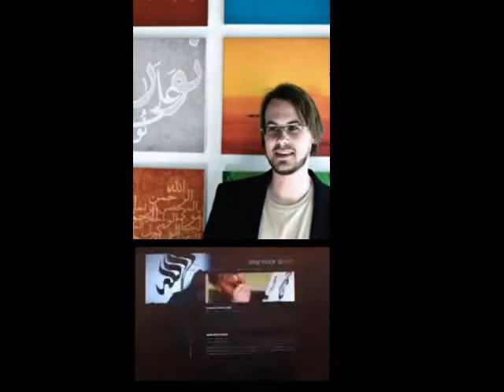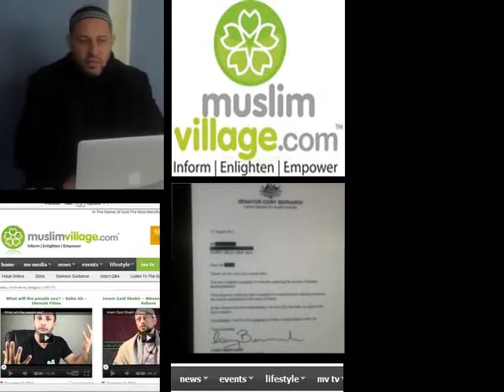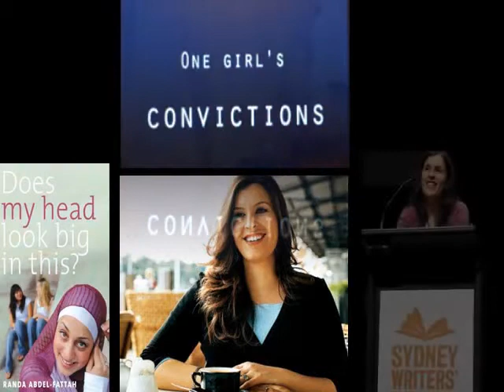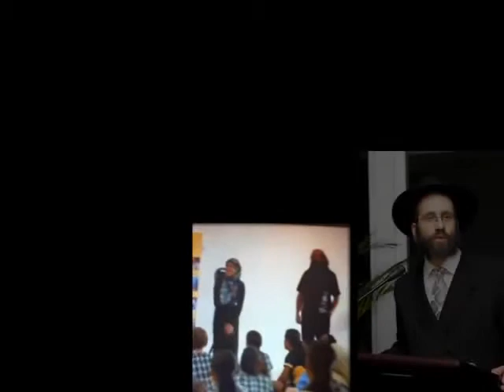Australian Muslim Achievement Awards (AMAA) 2011 hosted by Mission of Hope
Mission of Hope hosts 6th Annual Australian Muslim Achievement Awards (AMAA) in 2011
Hosted by Mission of Hope in an effort to recognise 16 individuals for their tireless efforts in the community, the much-anticipated AMAAs were held on Saturday 17th December 2011 at the University of Melbourne.
In their sixth year running and sponsored by National Centre of Excellence for Islamic Studies Australia, the AMAAs are more than just a celebration of the 'who's who' in the Muslim Community.
The AMAAs also recognised the efforts of non-Muslims who have helped foster mutual respect and understanding by awarding Jewish Rabbi and National Director of Together for Humanity, Rabbi Zalman Kastel, the prestigious Abyssinian Award.
Amongst the 16 celebrated award categories announced at the ceremony, the most anticipated categories included 'AMAA Woman of the Year', awarded to Dr. Joanne McKeown and the 'Australian Muslim Lifetime Achiever Award', awarded to community leader and founder of the Multicultural Eid Festival and Fair (MEFF), Dr. Qazi Ashfaq Ahmad.
Moustafa Fahour, co-founder of the Islamic Museum of Australia and prominent business figure, was awarded the prestigious Man of the Year award, as well as Volunteer of the Year.

2011 Australian Muslim Achievement Awards Winners
Best New Community Project of the Year -- Islamic Museum of Australia (VIC)
Business of the Year -- Crescent Times Newspaper (WA)
Media Outlet of the Year -- MuslimVillage.com (NSW)
Sportsperson of the Year -- Walid Yassine (NSW)
Community Organisation Award -- Islamic Museum of Australia (NSW)
Professional of the Year Award -- Dr Bulent (Hass) Dellal (VIC)
Abyssinian Award -- Rabbi Zalman Kastel (NSW)
Role Model of the Year Award -- Randa Abdel-Fattah (NSW)
Creative Artist of the Year Award -- Peter Gould (NSW)
Researcher of the Year -- Dr Bulent (Hass) Dellal (VIC)
Event of the Year Award -- Auburn Community Development Network- Ramadan Iftar Program 2011 (NSW)
Volunteer of the Year Award -- Moustafa Fahour (VIC)
Youth of the Year Award -- Amna Karra-Hassan (NSW)
Man of the Year Award -- Moustafa Fahour (VIC)
Woman of the Year Award -- Dr Joanna McKeown (WA)
Lifetime Achievement Award -- Dr. Qazi Ashfaq Ahmad (NSW)

Mission of Hope AMAA 2011 Organising Committee:
Hanan Dover (President)
Mariam Veiszadeh
Maha Najjarine
Carrie Vernon

Video produced by Mariam Veiszadeh